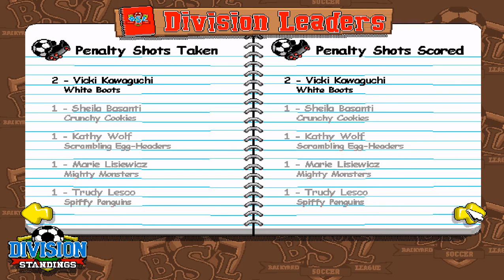Backyard Soccer | SEASON 1| GAME 6 | A DIVISION | MONSTERS VS BOOTS